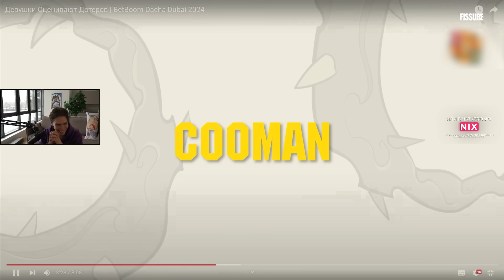4H | ЗУМЕРША ОЦЕНИЛА ВНЕШКУ НИКСА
4H | ЗУМЕРША ОЦЕНИЛА ВНЕШКУ НИКСА | Топ моменты дота 2